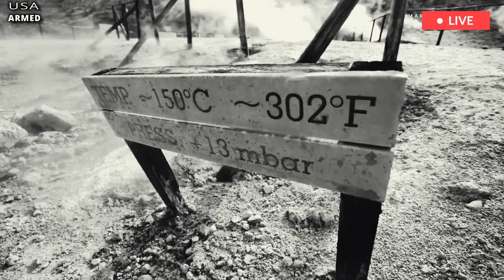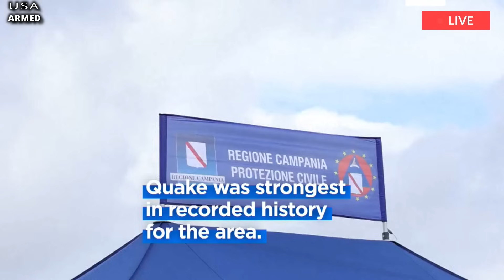Italy panic:1 day before sunset,when eruption Campli flegrei supervolcano erupt,rumbling across land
Forget Italy's most famous active volcano, Mount Vesuvius, which destroyed Pompeii in 79 AD. The most dangerous volcanic threat in Italy today is one you've probably never heard of: the Campi Flegrei, or Phlegraean Fields. stretching 200 kilometers (125 miles) beneath the bay of Naples and the islands of Capri and Ischia to the outskirts of Naples, is a giant caldera or depression left by a supervolcano some 2 million years ago. It is now home to several volcanoes that have been active for 39,000 years, many of which lie underwater.